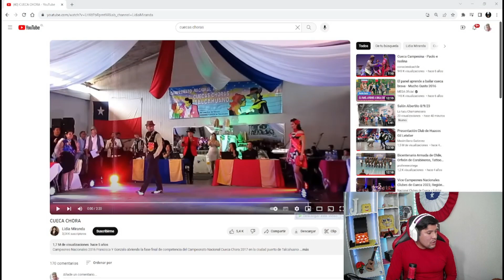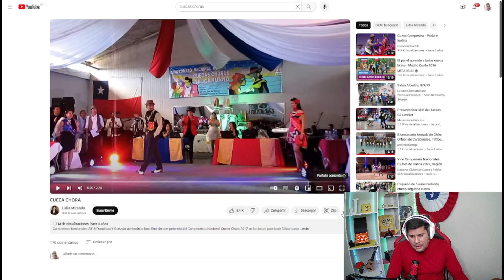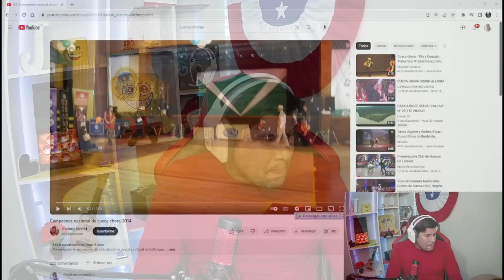( REACCIONO ) - CUECAS CHORAS CHILENAS - ESPECTACULAR - TIKI TIKI TIII 💃🏽🕺🏽💥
También les recuerdo que pronto tendremos contenido de videoblog para que estén pendientes y vivan nuevas experiencias con nosotros.